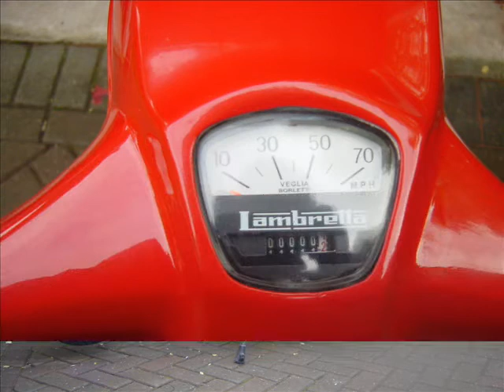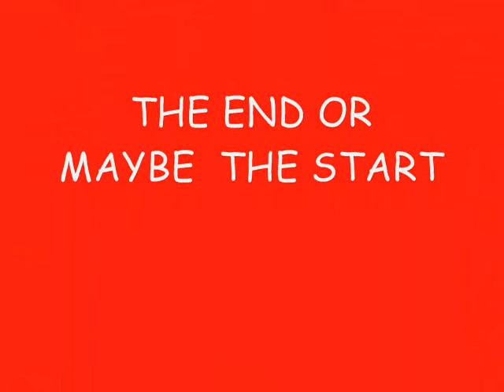lambretta gp 200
restoration of lambretta gp 200